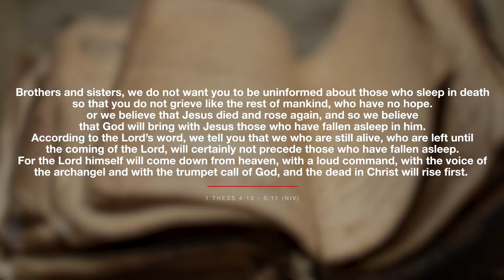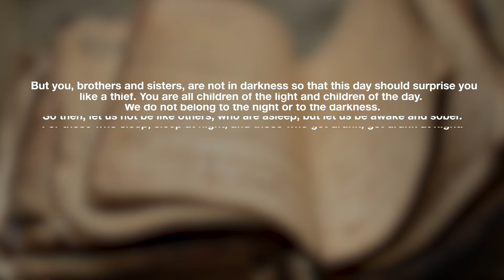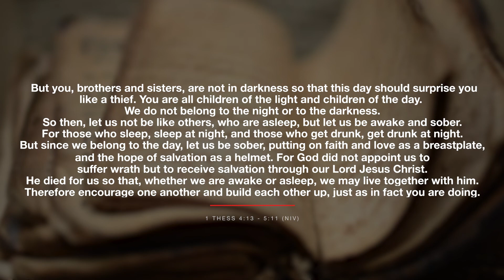1 Thessalonians 4:13 - 5:11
Week five of our reading series Holiness and Hope in a Hostile World!